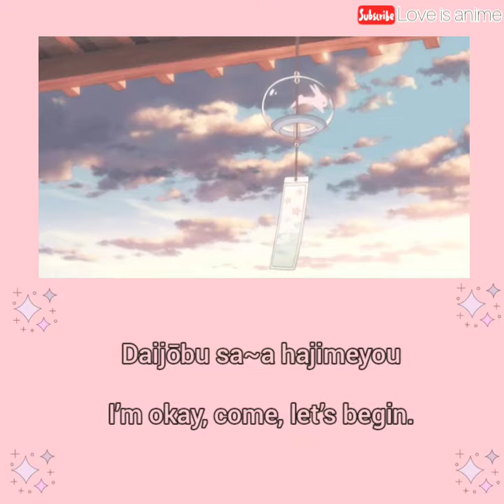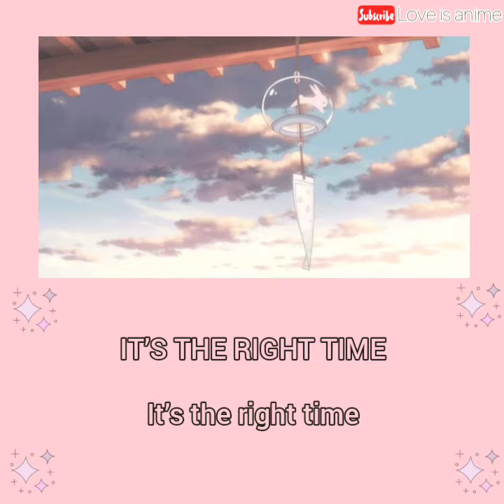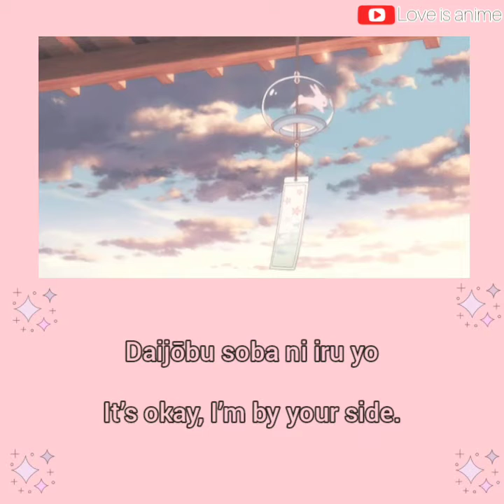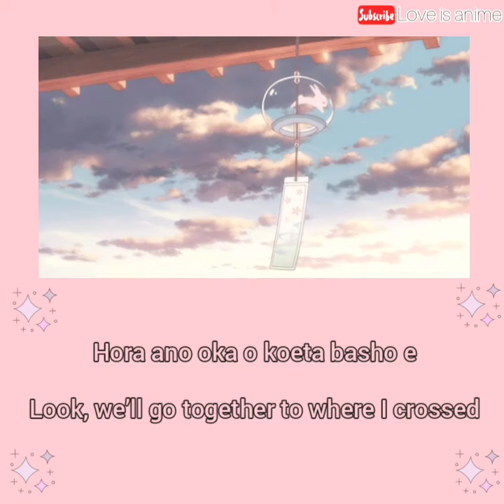It's the right time lyrics❤❤❤ Parasyte ost